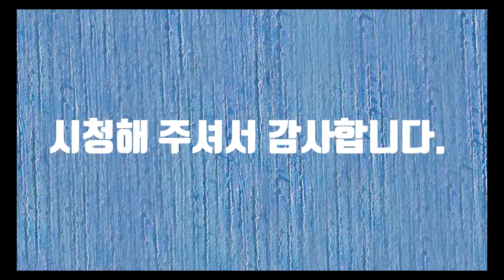소록도에서-시낭송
고흥반도의 남쪽 끝에 있는 소록도는 섬의 모습이 어린 사슴과 비슷하다고 해서 소록도라고 불립니다. 한센병 환자들이 모여 사는 곳이지만 요즘은 일반인들이 아름다운 경관에 자주 찾는 곳입니다. 아름다운 섬이지만 소록도는 슬픈 역사를 지닌 곳입니다. 섬 여기저기 아픈 상처를 지니고 있지만 소록도 앞바다는 아무 일도 없었던 것처럼 출렁입니다. 꽃잎 하나 없다고 꽃이 아니라는...파도는 오늘도 그 날의 아픔을 씻고 있습니다.